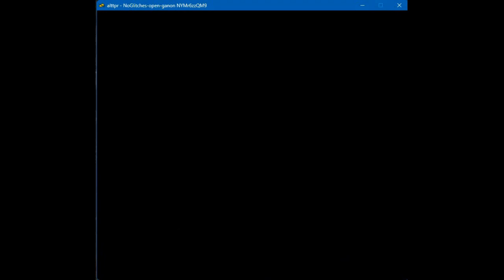A Random Beginning - Legend Of Zelda ALTTP Randomizer pt 1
Welcome everyone to a brand new Let's Play by EclecticAndrew. Today, EclecticAndrew joins Link in Hyrule for an adventure that seems familiar but is different from what we are used to. Join us as we explore the open world of Hyrule, no rain storm in sight, as we look for as many items as possible before taking on any dangerous dungeon that may be much harder to enter without a sword.
Link: "Wait, what? No sword?!"